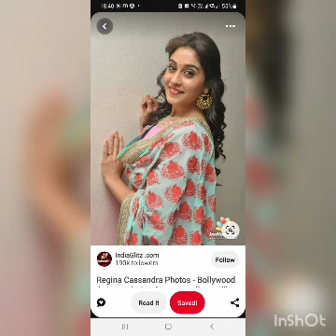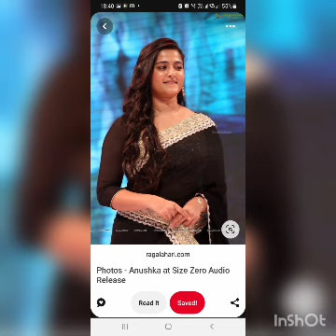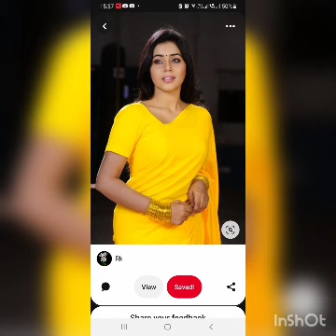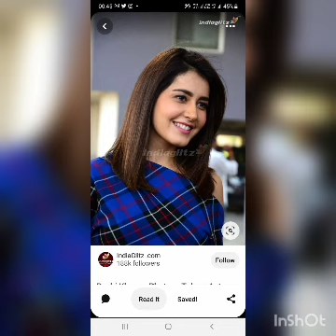padhai me dhyaan de re budbak